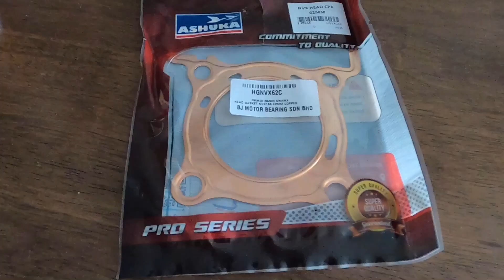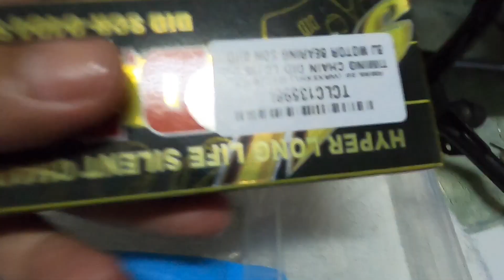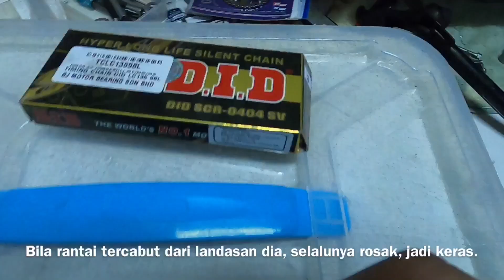Ep: 27 Part 1 | NVX Engine Rebuild | GASKET PREP, BEZA & CARA KERJA OIL PUMP RACING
PART 1: GASKET PREP,
BEZA & CARA KERJA OIL PUMP,
KENAPA KENA TUKAR TIMING CHAIN,
ADJUSTABLE CAM GEAR